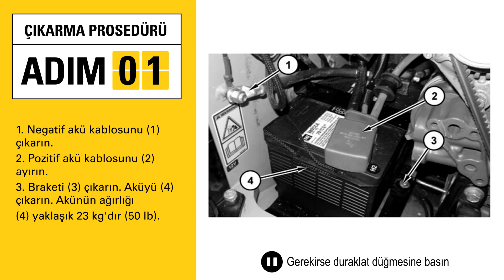Cat® 279 Kompakt Paletli Yükleyicilerde Akü Değişimi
Bazen onarımları kendiniz gerçekleştirmeniz daha mantıklı olabilir. Bu gibi durumlarda size destek olmaktan geri durmayız. Cat® 279 Kompakt Paletli Yükleyicinizin aküsünü değiştirmek için gereken bilgileri edinmek için bu adım adım kılavuzu takip edin.

0:00 Giriş
0:13 Önerilen Parça ve Takımlar
0:36 Güvenlik
0:47 Sökme Prosedürü
0:59 Takma Prosedürü

Yedek CTL aküsünü ve onarım talimatlarını içeren paket halindeki çözüm için Parts.Cat.Com adresinde bulunan Cat Self Servis Seçeneklerimizi ziyaret edin. Bu adreste, makinenizin seri numarasını girerek sahip olduğunuz Cat Kompakt Paletli Yükleyiciye özel tasarlanmış onarım çözümlerinin tümünü bulabilirsiniz

Cat Self Servis Seçenekleri hakkında daha fazla bilgi edinmek ister misiniz? Bu paket çözümlerin onarımı kendi başınıza yapmak için gereken her şeyi nasıl sunduğuna tanıklık edin

Ekipman bakımı hakkında daha fazla ipucu için Cat Self Servis Seçenekleri – Kendi Kendine Yap videoları oynatma listemize göz atın